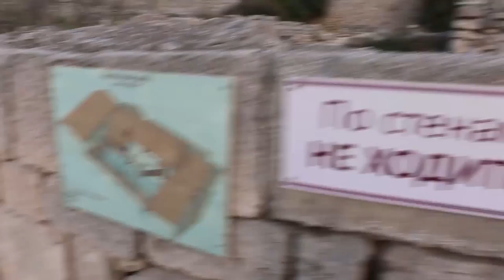Херсонес Таврический - древний город в Севастополе (Tauric Chersonesos)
Удивительное место - Херсонес Таврический. С этими раскопанными руинами связана история не только современного Севастополя, но и Древней Греции, Древнего Рима, Византии. Чувства, которые возникают, когда гуляешь по тем улочкам или взбираешься на камни у самого моря, ошеломляют, поражают и с ними невозможно справиться. Это что-то удивительное и ни на что непохожее, что невозможно передать словами, фотографиями и даже видеозаписью. Там нужно находиться, пропустить через себя энергетику Херсонеса, чтобы что-то понять...

Больше информации и репортажей на Хаус-ТВ.рф
Время посещения - сентябрь 2015 год